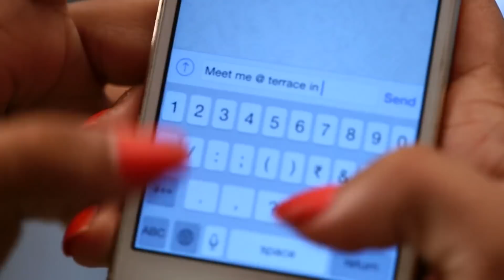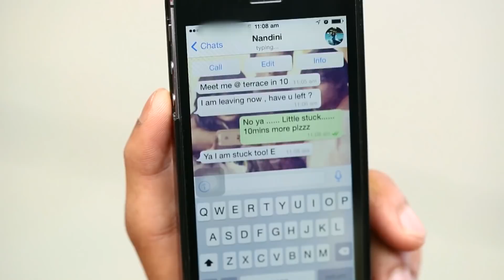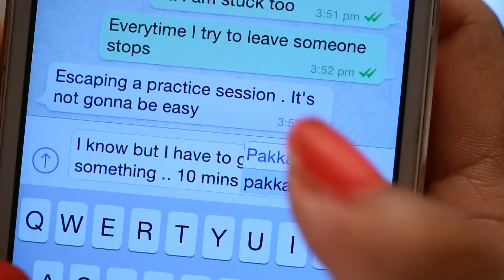Kaisi Yeh Yaariaan | Episode 29 Part-1 | Love is in the air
Raghav calls for a jamming session for the participative bands. While practising, Nandini and Dhruv sneak out to secretly meet each other. Nandini and Dhruv share a good time.